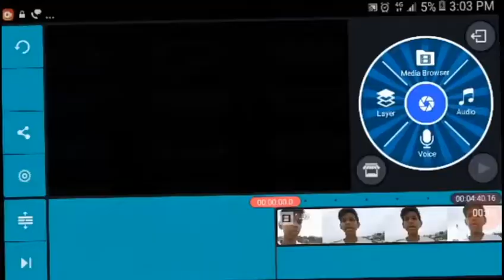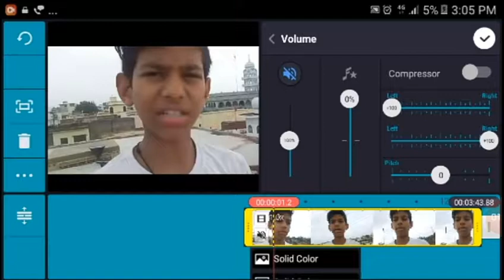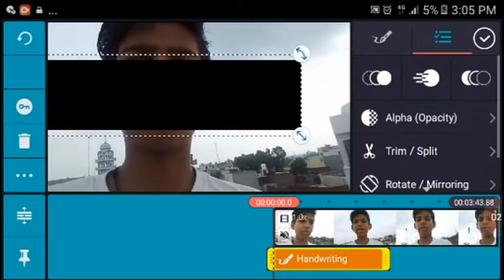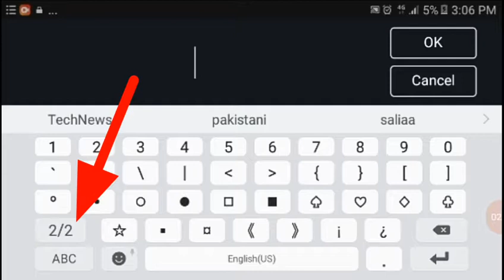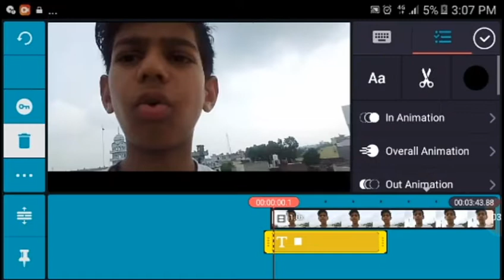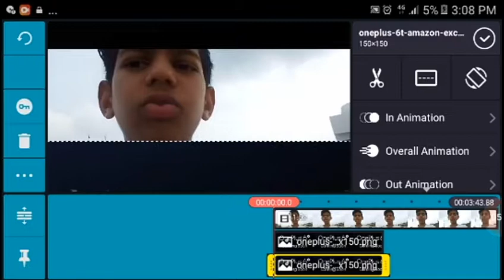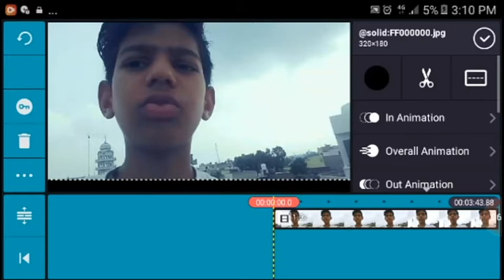How to make cinematic effect and background with 5 Steps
Ajj ki video mey maine apko bataya hai ki Aap kinemaster app se video mey cinematic effect kese lga sakte ho with 5steps.